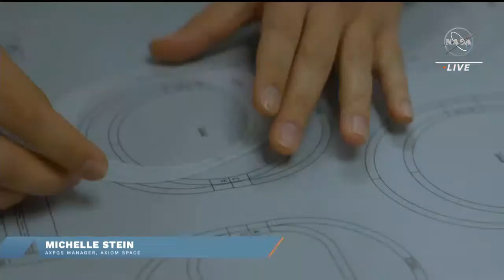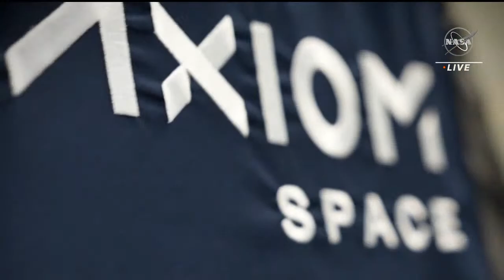NASA, Axiom Space Reveal Artemis III Moon Mission Spacesuit Prototype (Official Broadcast)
Get the first look at the spacesuit NASA astronauts, including the first woman, plan to wear on the surface of the Moon during the Artemis III mission.

The spacesuit prototype will be revealed live in an event hosted by Axiom Space at Space Center Houston in Texas starting at 10:30 a.m. EDT (1430 UTC) Wed., March 15. NASA selected Axiom Space to deliver a moonwalking system to land the first astronauts near the lunar South Pole.

 Participants will include:

    • Bob Cabana, associate administrator, NASA
    • Vanessa Wyche, center director, NASA Johnson Space Center
    • Lara Kearney, manager, Extravehicular Activity and Human Surface Mobility Program, NASA Johnson
    • Kate Rubins, NASA astronaut
    • Michael Suffredini, president and CEO, Axiom Space
    • Mark Greeley, program manager for Extravehicular Activity, Axiom Space
    • Russell Ralston, deputy program manager for Extravehicular Activity, Axiom Space
    • Peggy Whitson, Axiom-2 commander, Axiom Space
    • John Shoffner, Axiom-2 pilot, Axiom Space

Credit: NASA